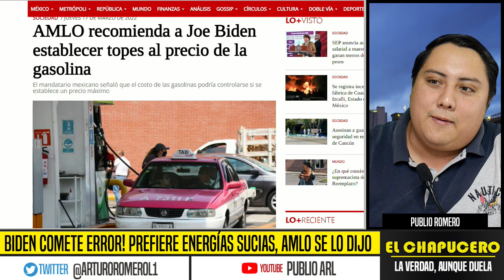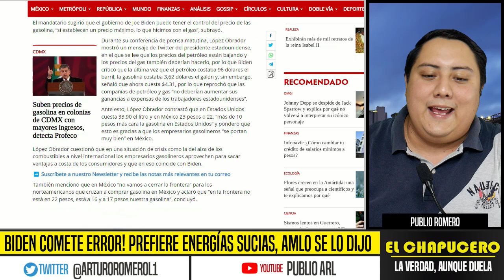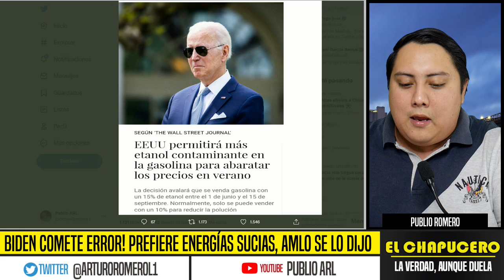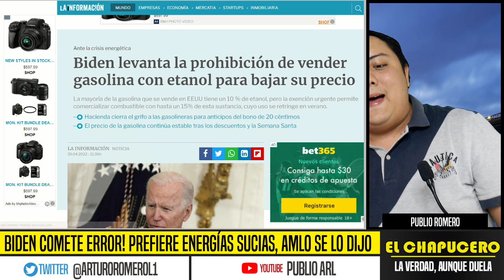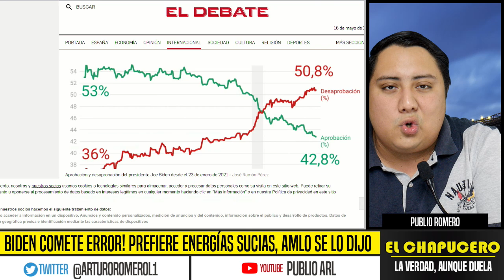PRIMERO ESPAÑA AHORA EUA! BIDEN COPIA ESTRATEGIA DE AMLO, ABANDONAN ENERGÍAS LIMPIAS, NOTICIAS, HOY